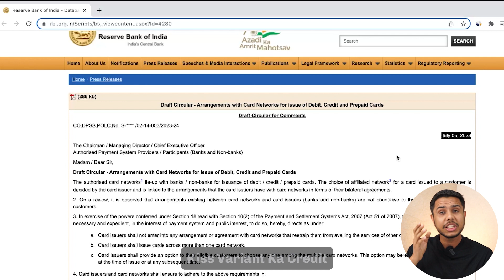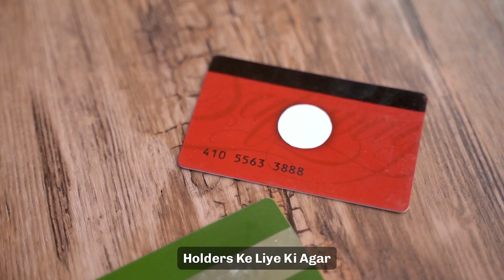RBI New Update - Link your Favourite Credit Card to UPI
RBI issued draft circular which may come into effect from 1st October 2023. This circular allows to get services of any network on your Credit Card, Debit card and prepaid card. This is landmark decision and it will change the payment system in India.

For Any Queries Contact this Number :- 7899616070 (WhatsApp Only)